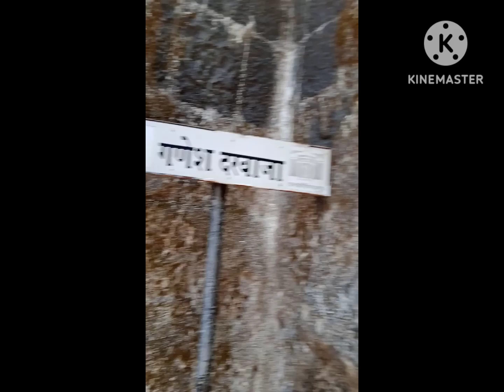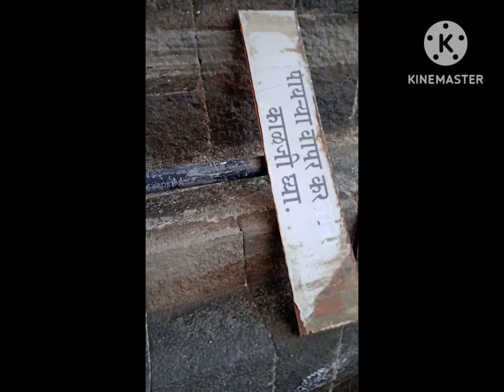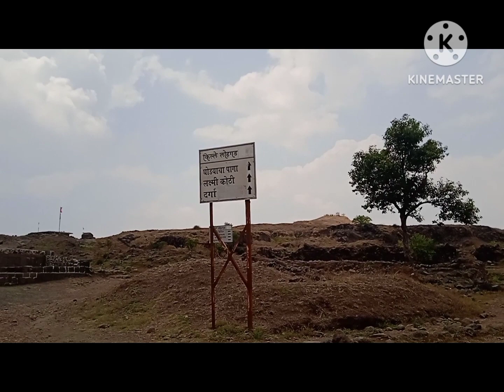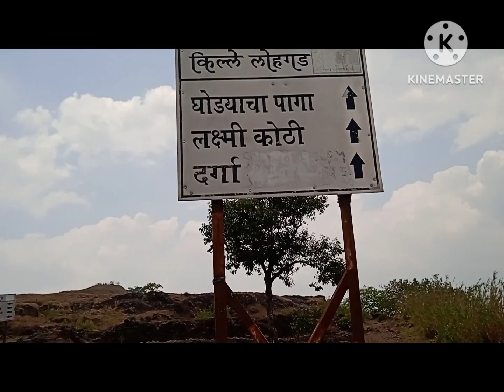ମୁଁ ପ୍ରଥମ ଥର ମହାରାଷ୍ଟ୍ର ର ମାର୍କେଟ ଗଲି (M lucky vlog)